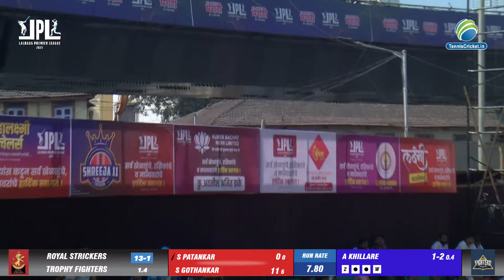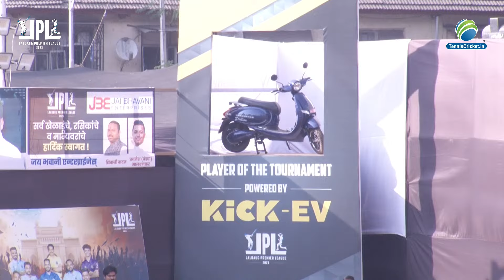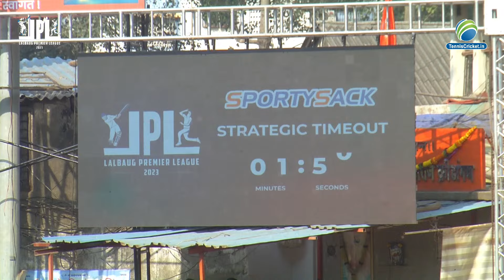Royal Strickers Vs Trophy Fighters | LPL 2023 | Lalbaug